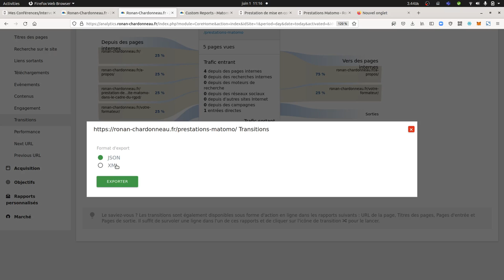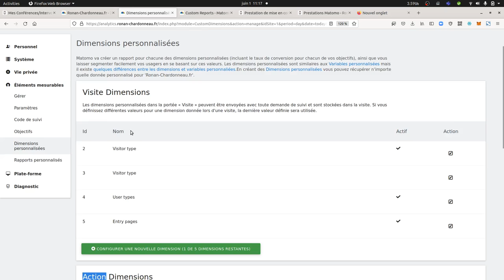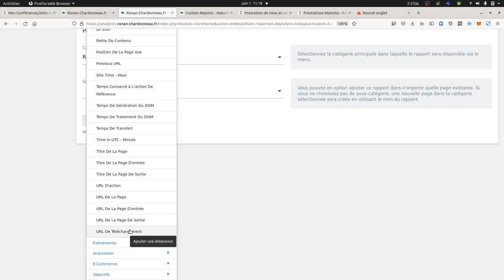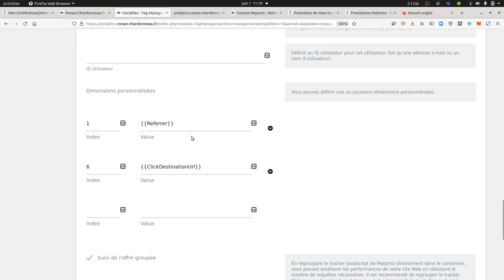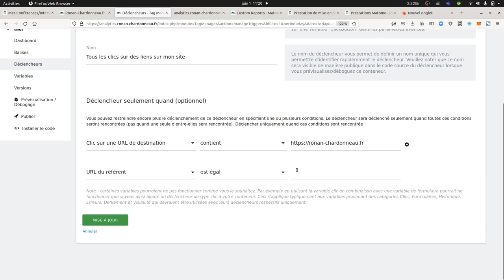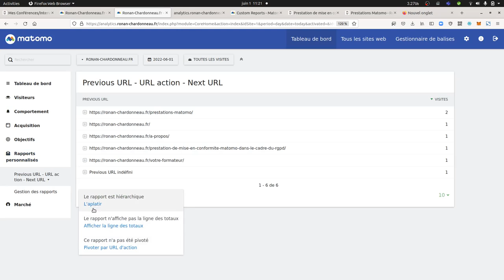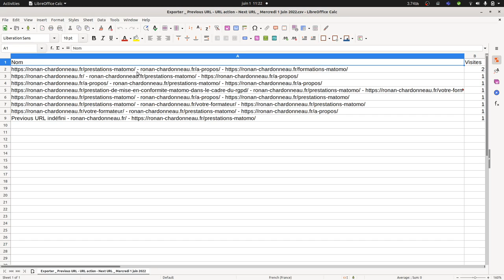Matomo - How to get the previous and next url of a current page within Matomo as a table report?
Many people are wondering how you can get a report within Matomo showing the main path that users are going through as a table report. In this video we are showing how you can make that happen by using the custom reports premium feature and some custom dimensions.